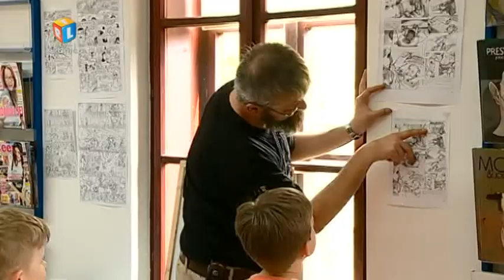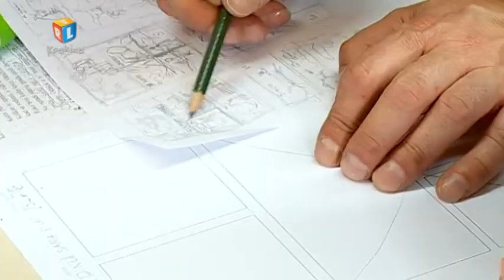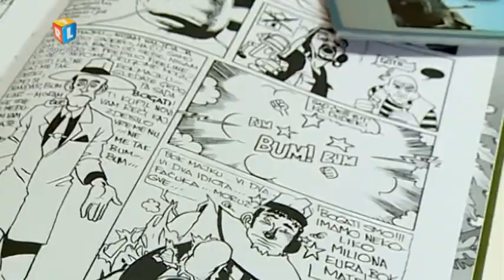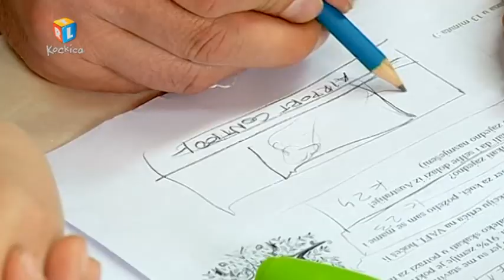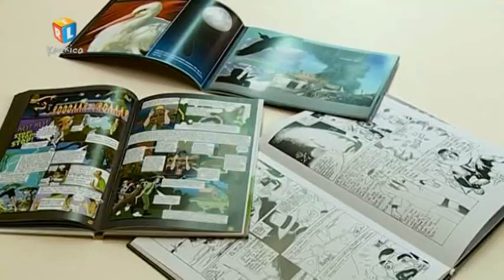VAFI 6 na RTL Kockici - 9. svibnja 2015.